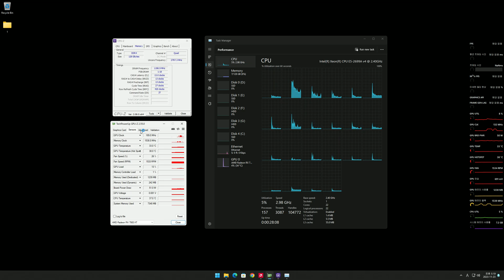Xeon E5-2699A V4 + Radeon RX 7900 XT - Counter Strike 2, Updated | CS2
Xeon E5-2699A V4 (no HT)
Radeon RX 7900 XT (-30mV, SAM (Re-BAR) enabled)
DDR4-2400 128GB Reg/ECC (Quad Channel, 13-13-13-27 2T)

2560x1440, D3D11, Possible Frame Drops from AV1 recording
Less CPU Bottleneck than before
Vulkan is not yet optimized & shader cache is missing often

Anti-Lag+ OFF, X99-A older Bios 3801,
Disabled Meltdown, Spectre, Downfall mitigations